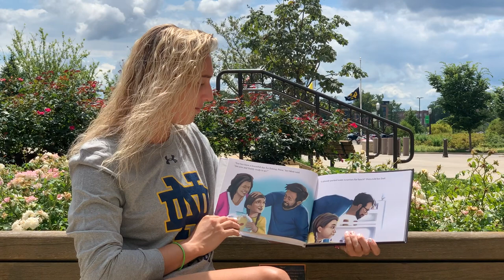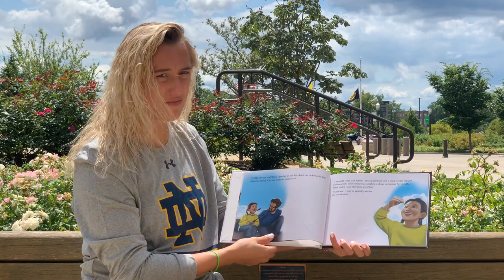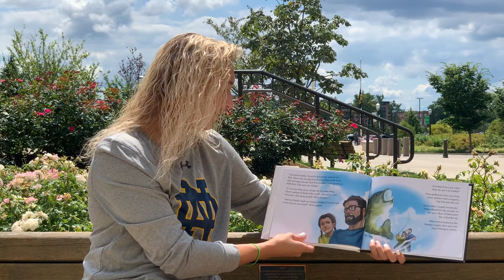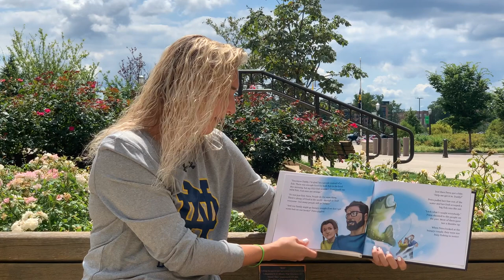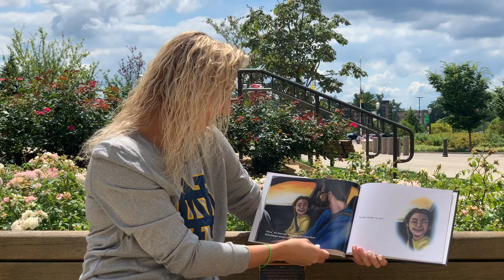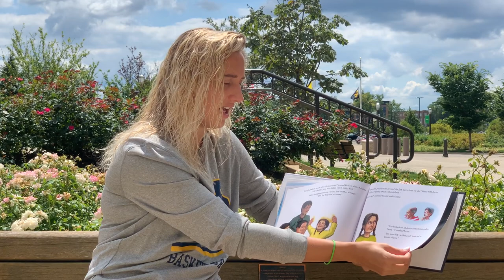Fall 2020 University of Notre Dame Women's Basketball- Dara Mabrey reads Petra's Pier Picnic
Fighting to Read. Fighting to Feed. Join student-athletes from across the country as they read children's book while supporting Feeding America!  Check out our books this fall from Dolly Parton's Imagination Library.